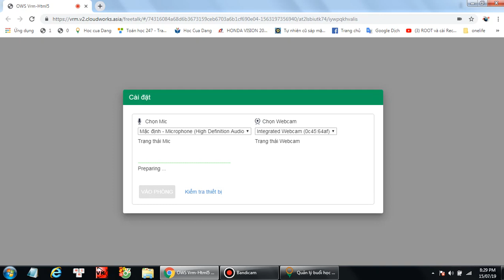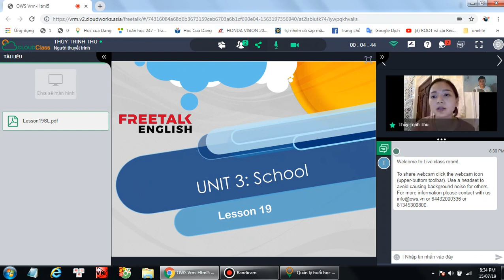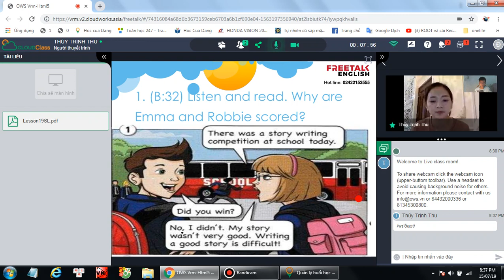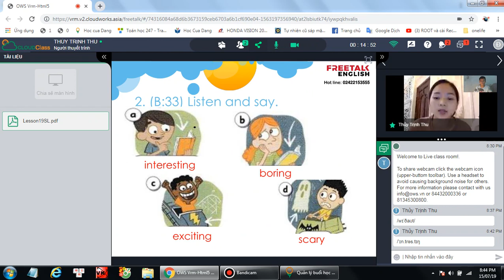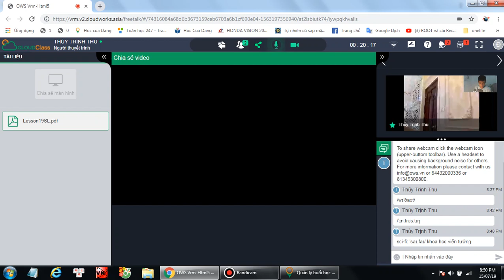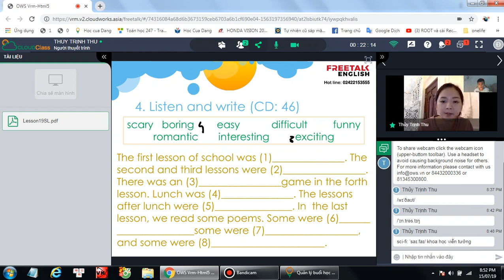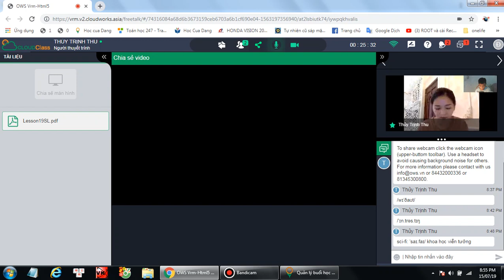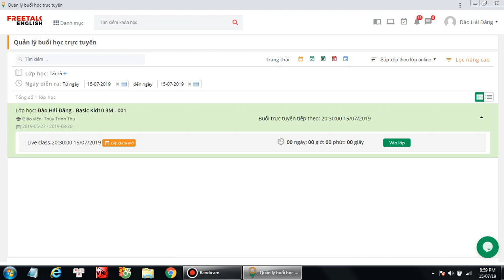L19 - Tieng anh lop 5 - freetalkenglish.edu.vn